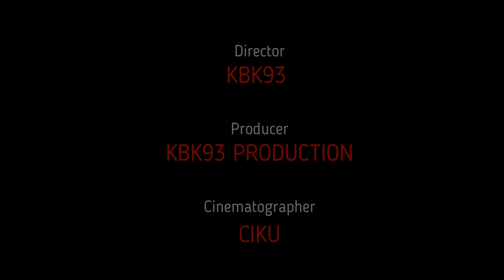KILL CONFIRMED HIGHRISE CALL OF DUTY MOBILE